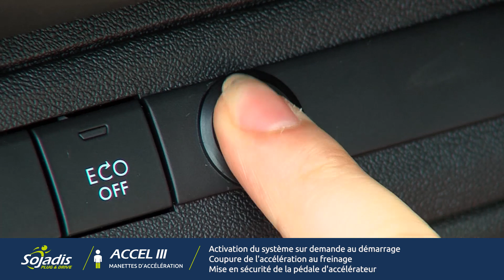ACCEL III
Système d’accélérateur avec deux manettes situées de part et d’autre du volant, offrant une une conduite douce et ergonomique.

Découvrez notre gamme complète d'équipements d'aide à la conduite

Retrouvez les réalisations d'installations d'aide à la conduite sur véhicules dans nos locaux et dans notre réseau d'installateurs agréés